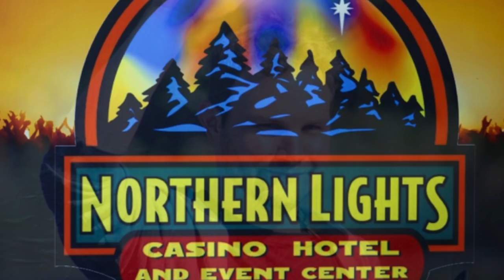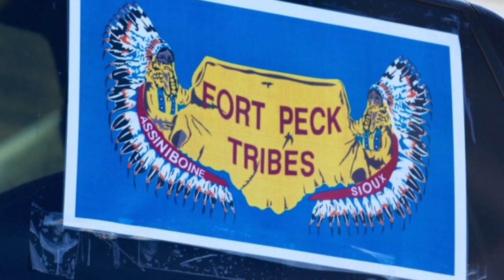GTD Sound Check - Buddy Leach's Photo Album 1